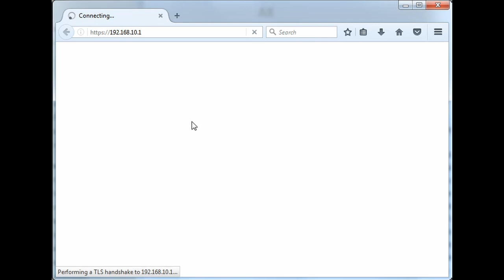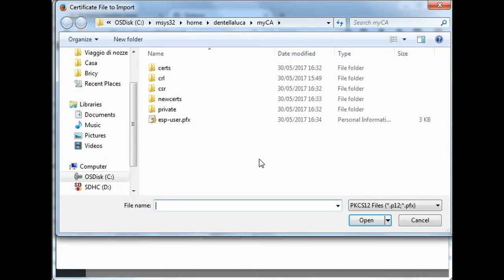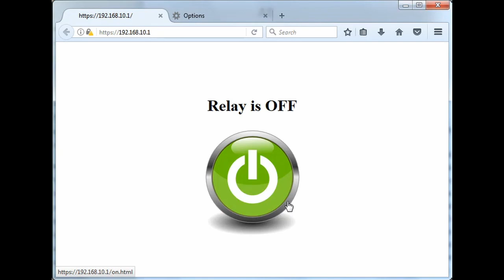ESP32 SSL Mutual authentication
How to implement SSL mutual authentication using server and client certificates with esp32.